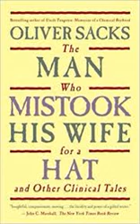The Man Who Mistook His Wife for a Hat and Other Clinical Tales by Oliver Sacks Book Summary Revie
The Man Who Mistook His Wife for a Hat and Other Clinical Tales by Oliver Sacks Book Review

Thanks to brain mapping, we have learned new information about complex circuits that permit certain talents in the human brain. If these are damaged, it can induce fantastic and truly strange changes in behavior, personality, and perception of the world.

For summary;